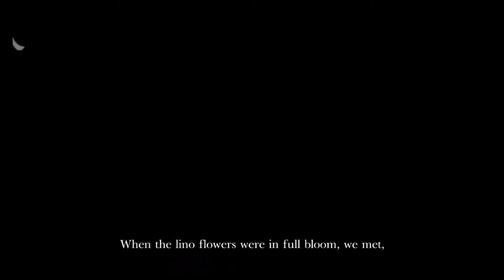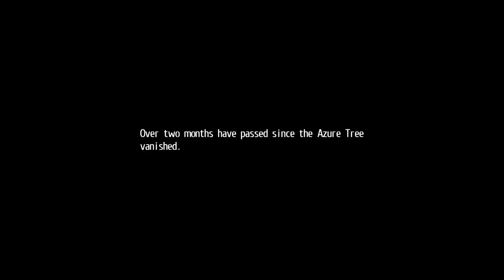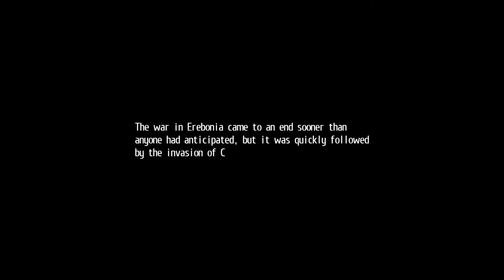The Legends of Heroes: Trails of Cold Steel II (PS5) (FULL GAMEPLAY) // Part 31 // Hero of Erebonia